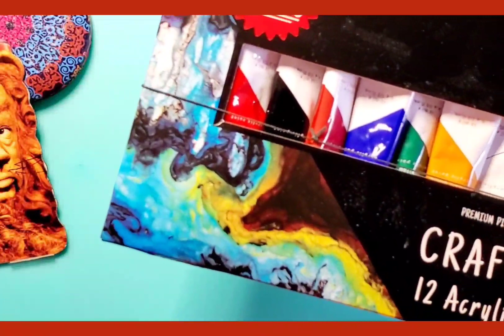Fun Clay Embellishment For Future Painted Jar